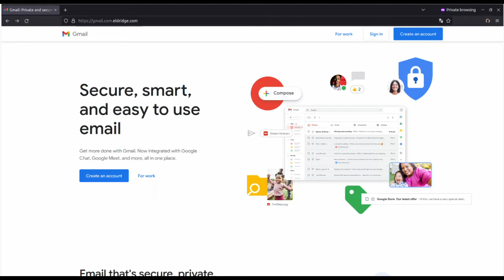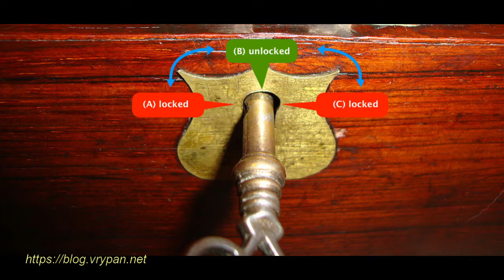wtFIDO: Making yourself safer today & next-gen web authentication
Phishing is a major component of a lot of modern attacks, even multi-factor hasn't stopped it so why will FIDO? I'll break down FIDO security keys, and some of the related technologies like WebAuthentication (WebAuthn) and passkeys.